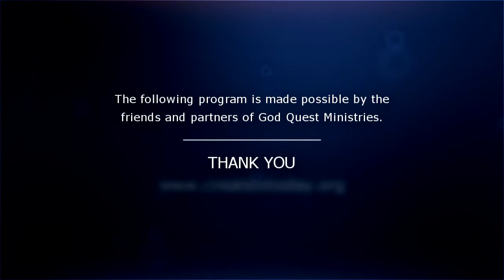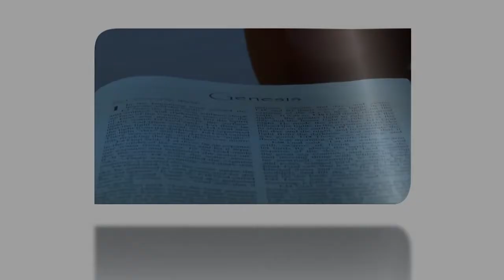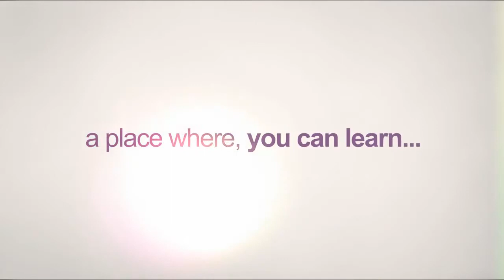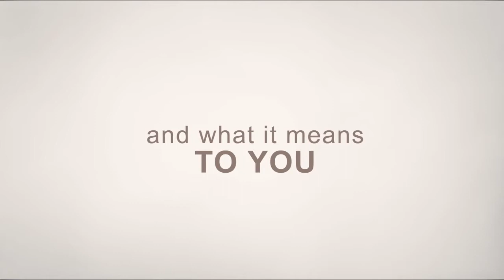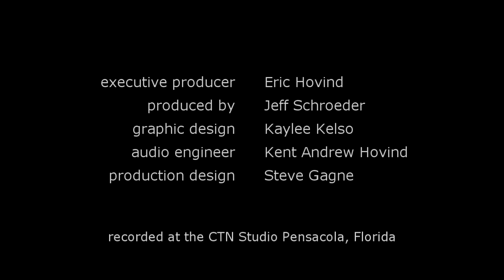CT2-34: What made a former Biology professor evolve into a Creationist?